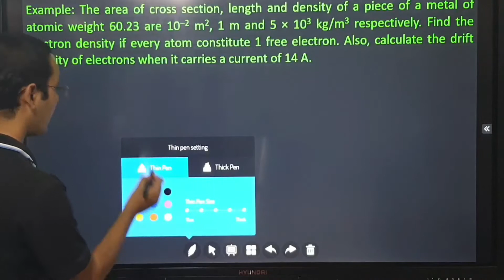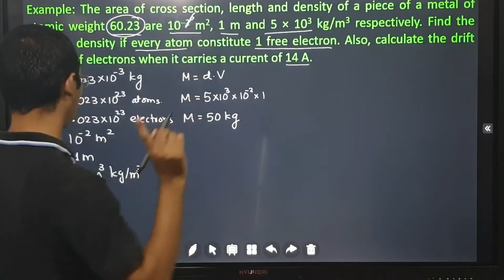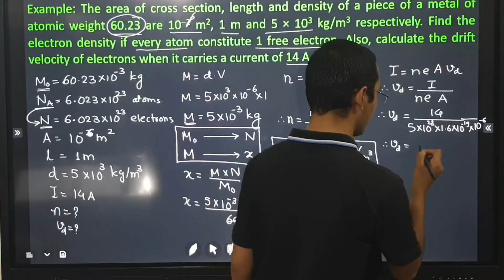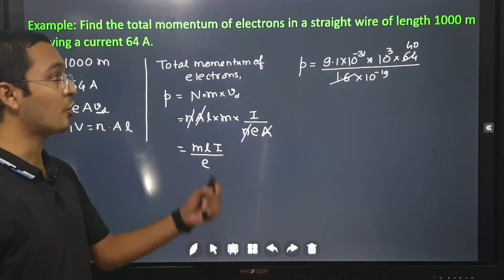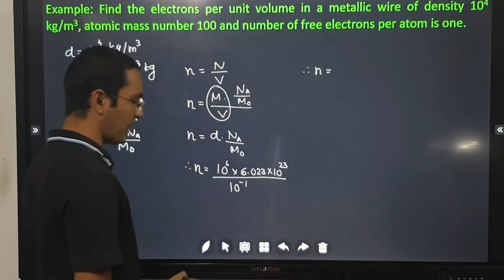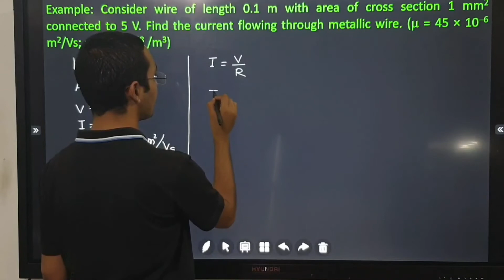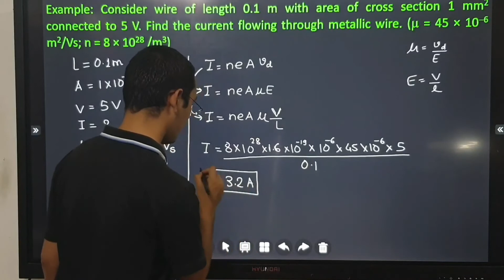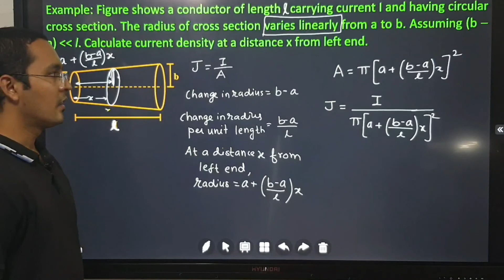03 CURRENT ELECTRICITY | JEE | NEET